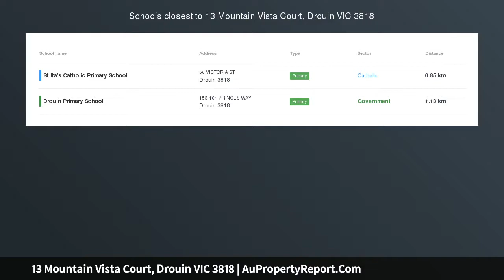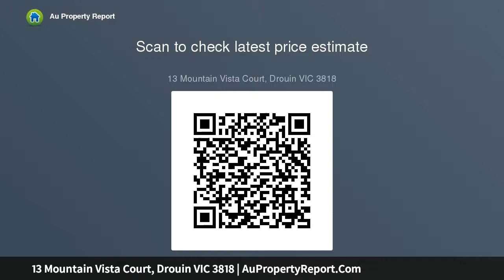13 Mountain Vista Court, Drouin VIC 3818 | AuPropertyReport.Com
13 Mountain Vista Court, Drouin VIC 3818
Property Type: residential land
Highly Desirable Residential Lot